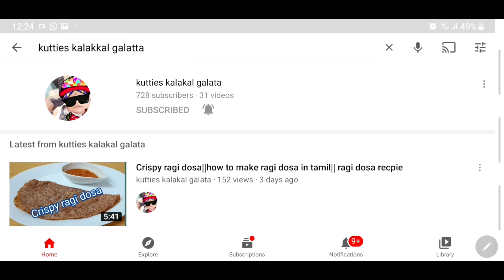Milk powder gulab jamun||how to do gulab jamun at home|| gulab jamun recpie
INGREDIENT
1/2 CUP MILK.POWDEE
3 TSP MAIDA
1 PINCH BAKING SODA
30 ML MILK (boiled n cooled milk)